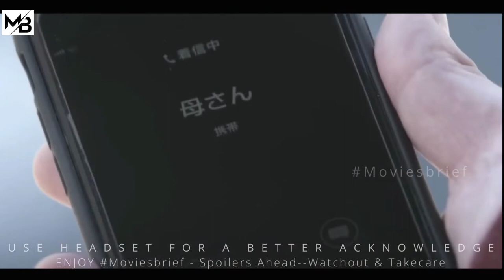Washing Machine Allows Man To Change Girlfriend Daily |MOVIESBRIEF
About :A man goes to the laundry place to clean his clothes. After loading up the dryer, he wishes he could enjoy a can of beer. Something drops inside the dryer and makes a loud noise. On checking, he finds a can of beer inside. At first, Hashimoto believes that someone might have left it there but he is confused when the beer turns out to be chilled. The old cleaner of the place casually tells him that the dryer fulfills  wish.Washing Machine Allows Man To Change Girlfriend Daily.